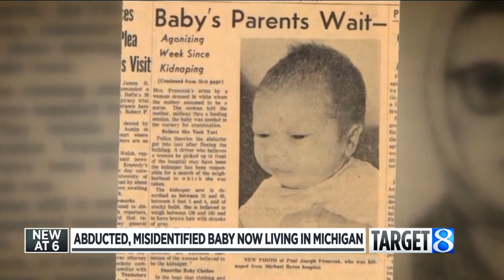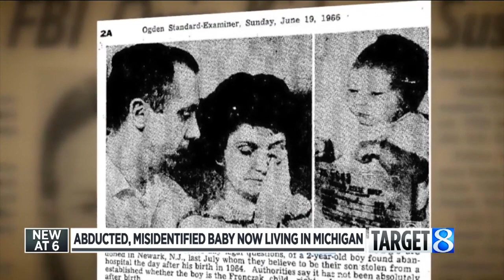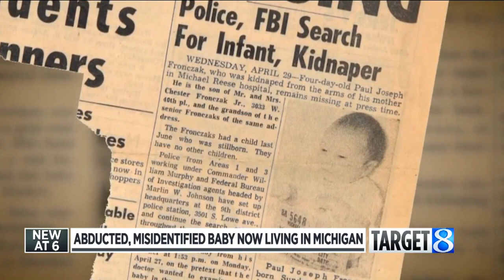MI man stolen as baby in 1964 coming to grips with news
The Michigan man who was kidnapped from a Chicago Hospital is still absorbing the news that he was stolen as a newborn 55 years ago. (Dec. 19, 2019)